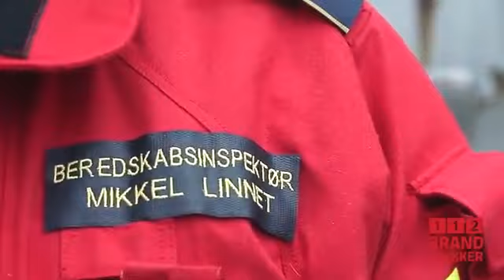112 Brandslukker med holder 400ml spraydåse - JustMore.dk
Med denne 112 brandslukker kan du slukke brande indendørs og undendørs, da materialet er sæbebaseret, og derfor ikke laver følgeskader.

Den lille spraydåse er på størrelse med en mælkekarton, og den medfølgende holder kan nemt placeres i et skab eller på væggen.

112 Brandslukker anvendes til slukning af brande i fastestoffer, brandbare væsker, fedt og elinstallationer. Tømningstid på ca. 15 sekunder og kastelængde på ca. 3 meter. 112 brandslukker kan ikke erstatte den lovpligtige pulverslukker, men bruges som supplement.

Ideel til: Køkken, værksted, bil, motorcykel, campingvogn, båd, grill, sommerhus.